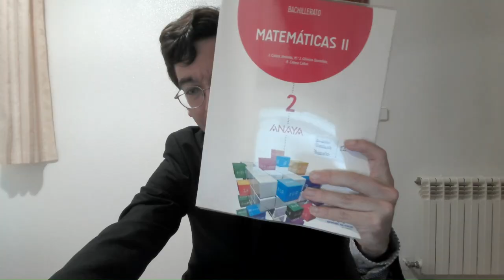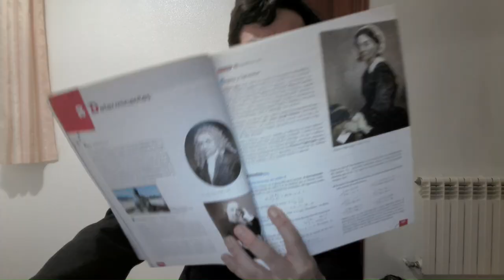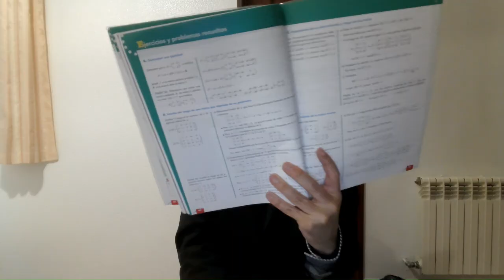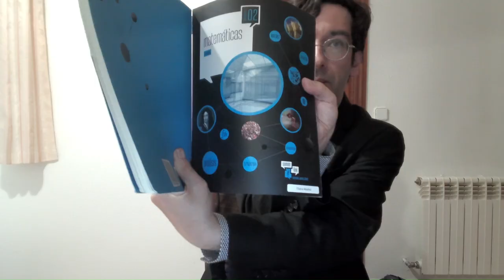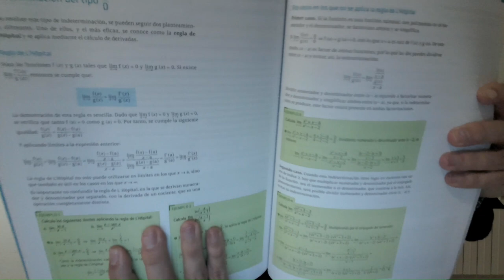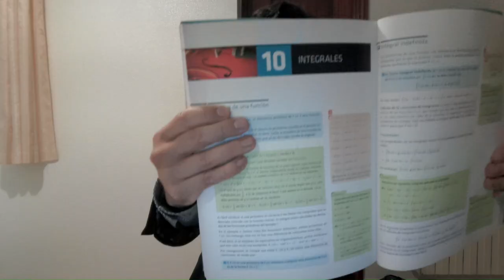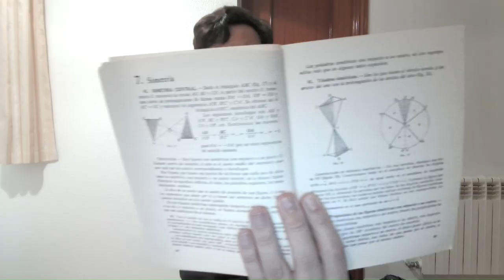Great No-Nonsense Math Books From Spain!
Found 2 great rigorous Math textbooks for high school students in Spain. I wish we had something like these for American students!